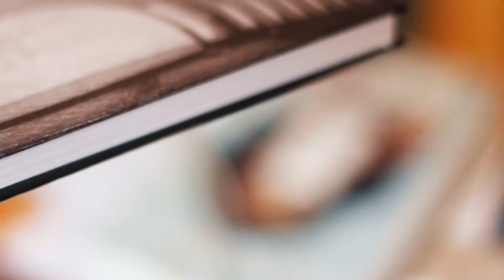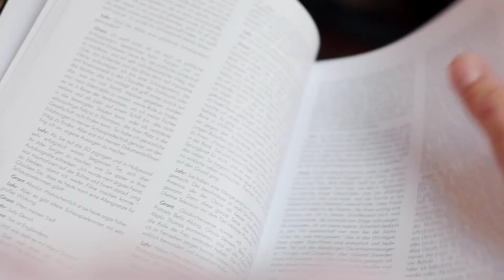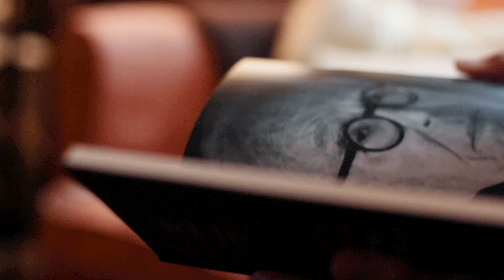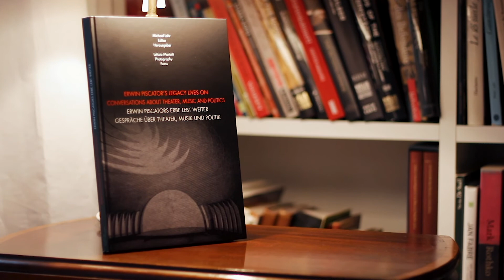"Erwin Piscator's Legacy Lives On" - A book for all theater lovers and music enthusiasts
Bertolt Brecht once said: "Piscator is the greatest theater man of all time. He will leave a legacy that we should use."
What is Piscator's legacy?
Are Piscator's ideas still valid today?
What significance do political and social issues have on stage today?
How can the relationship between art and politics be determined?
Michael Lahr explores these and similar questions in his book. His interview partners are 15 illustrious artists, all of whom have received the Erwin Piscator Award over the past three decades, and Gregorij H. von Leitis, founder of the Erwin Piscator Award.The New York-based French photographer Letizia Mariotti did amazing and expressive portraits during the conversations with Lee Grant, Judith Malina, Robert Wilson, William Hoffman, Marshall Mason, Ellen Burstyn, Kurt Masur, Martina Arroyo, Thomas Hampson, Andre Bishop, Harold Prince, John Guare, Bartlett Share, James Nicola, J.T. Rogers, and Gregorij von Leitis.

Hardcover English-German Edition, 174 pages, 16 full-page portrait photographs, ISBN 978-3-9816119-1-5
Together, the answers of the various artists form a unique document of contemporary history.